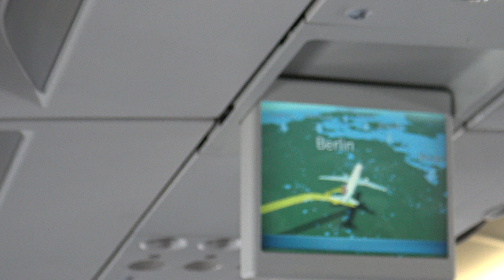Trip Report Zürich (ZRH) - Berlin Tegel (TXL) 12.8.2019 /landing/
landing Berlin Tegel (TXL) (Germany) on 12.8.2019. Airlines: Swiss International Air Lines